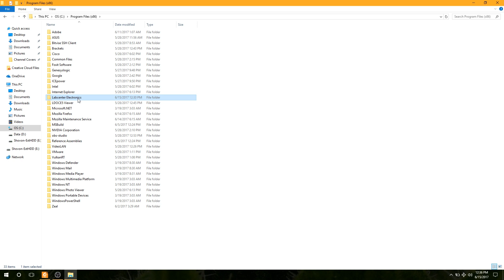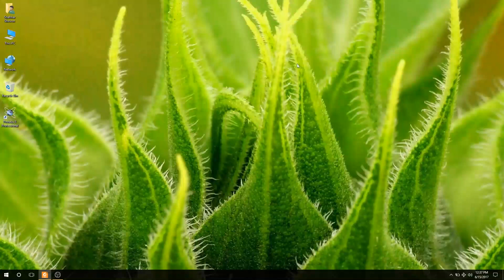Windows: Fix Proteus 8 "No Libraries Found!" Error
In this video we are going to solve Proteus 8 "No Libraries Found" error together. I am using Proteus 8.6 Professional on Windows 10 Home Single Language 64-bit for the demo.